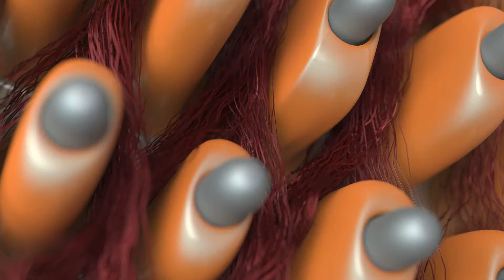Hairbrush - straightening - animation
rendered in Redshift3D.